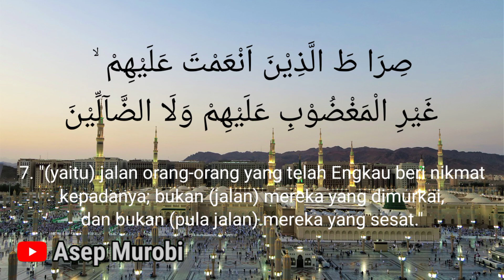variasi irama al fatihah. variasi 9